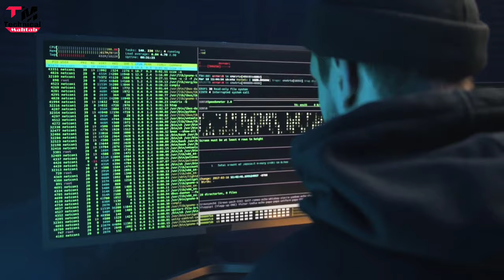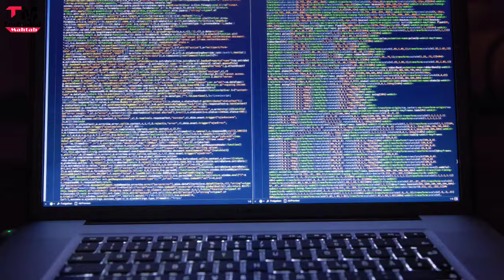VLC Media Player: यूजर्स हो जाएं सावधान! ⚠️ हैकर्स कर रहे हैं आपकी जासूसी, ऐसे रहें सेफ | Alert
VLC Media Player: यूजर्स हो जाएं सावधान! ⚠️ हैकर्स कर रहे हैं आपकी जासूसी, ऐसे रहें सेफ | Alert | Techmical Mahtab

Hello friends..
Welcome hai aapka Humare is "Technical Mahtab" YouTube Channel me aur mai hun aapka dost Mahtab Alam...Doston Aaj mai baat karne  Wala hun " VLC Media Player ke baare me ki kaise hacker vlc media player ke madhayam se spy kar rahe hai..agar aap puri details me janna chahte hai toh is video ko ant tak dekhe..

Content Cover:-
vlc media player
vlc media player spy
beaware of vlc
vlc player se ho jaaye sawdhan
remove vlc player

2⃣KBC की तरफ़ से मिल रहे हैं पुरे 25 लाख रुपए ?|  KBC Lottery Fraud Call | 25 lakh

3⃣2050 में भारत बनेगा सबसे शक्तिशाली देश | Future world 2050 Technology in Hindi | 2050 की दुनिया

9⃣Never search 10 things on Google !! भुल कर भी ये 10 चिज़े गूगल पर ना खोजें !!